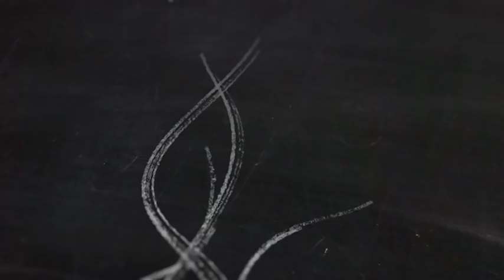Jagermeister Deer & Beer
Kick up your beer with a Deer!